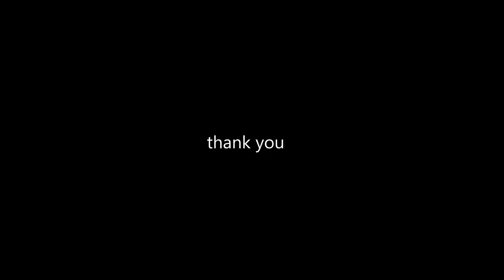SIGNAL - Outer Wilds Tribute Animation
Music is "Into The Wilds" by  @andrewprahlow
please play this game!